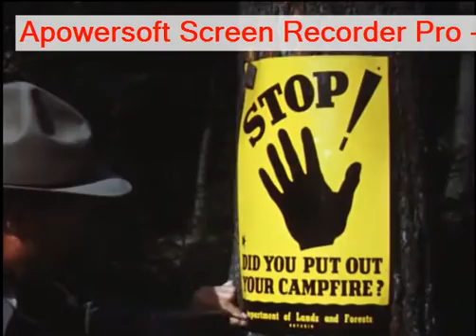Wildfires Up Close - Scholastic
All about wildfires.